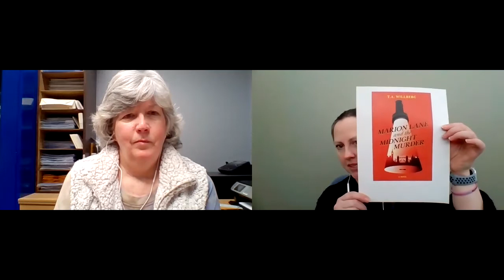Book Break 2/17/21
Join GPL librarians Claire & Kirstra as they round up some of the books they've been reading.